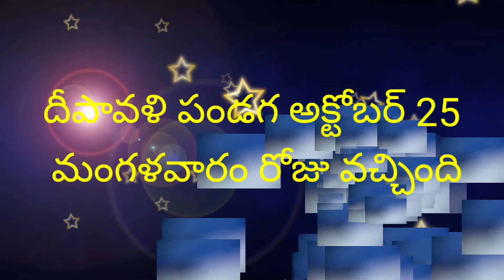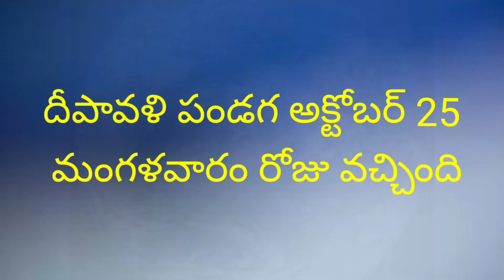దీపావళి రోజు సూర్యగ్రహణo ప్రారంభం మరియు ముగింపు సమయం/చెయ్యవలసిన పనులు చేయకూడనివి/byguntupallivijaya